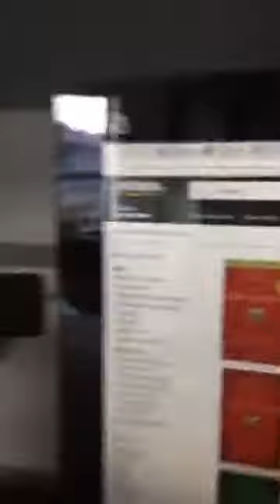Being a Money Rockstar and the Words 'Giving Back'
Listen as Michelle talks about the power of 'giving back' and being a money rockstar!